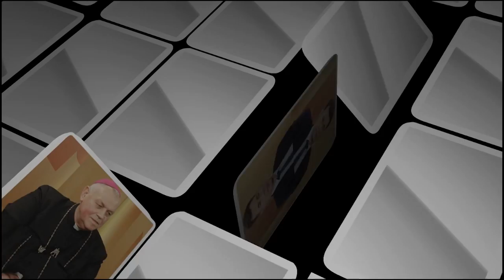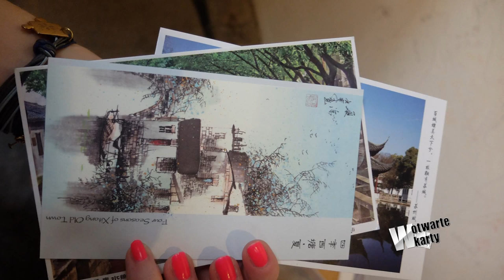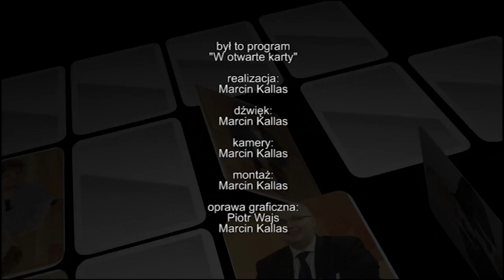W otwarte karty o podróży Szanghaju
Ewelina Słowik z TV Dami w czerwcu wróciła z dwutygodniowego pobytu w Szanghaju. W programie opowiada o swoich wrażeniach z wizyty w Chinach.